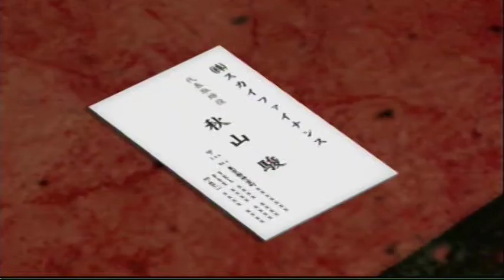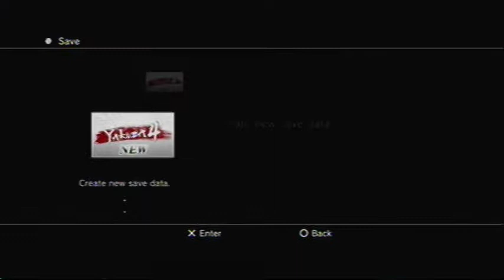Lets Play Yakuza 4 PT3: Boss1-Ihara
Not to be taken lightly. More aggressive than your common thug.